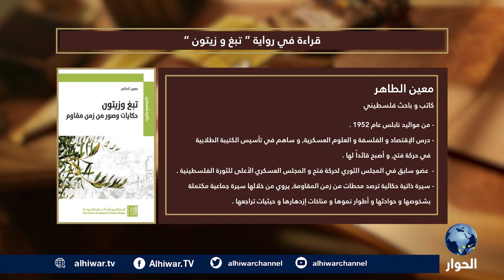"حكايات وصور من زمن مقاوم" يعرضها الكاتب معين الطاهر في كتابه "تبغ وزيتون"